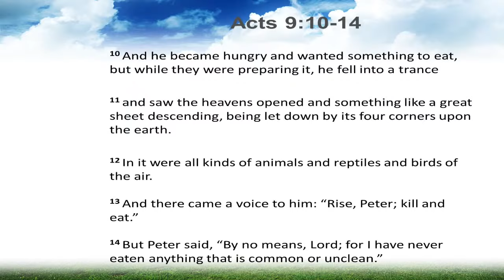Deliberate Obidience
Acts 9:1-19